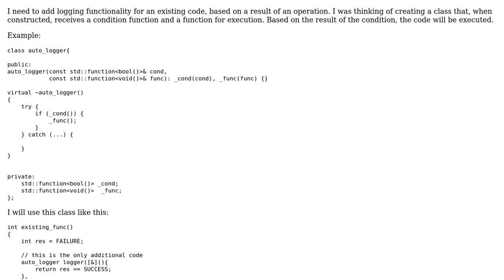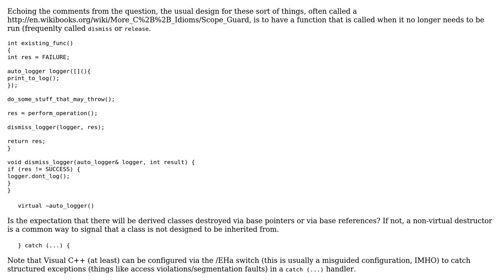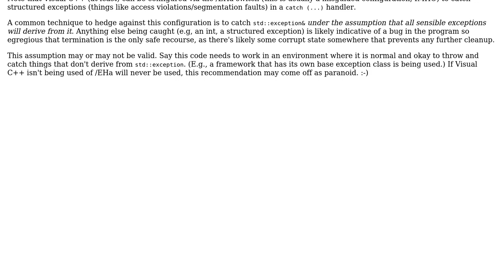Code Review: Automatic function call on scope exit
With thanks & praise to God, and with thanks to the many people who have made this project possible! | Content (except music & images) licensed under CC BY-SA | Music | Images & others | With thanks to user Jamal user danny user chwarr and the Stack Exchange Network Trademarks are property of their respective owners. You are responsible for your own actions.